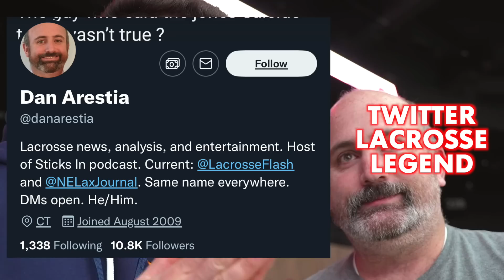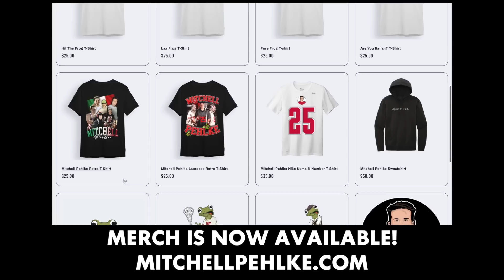HITTING THE FROG IN THE CITY THAT NEVER SLEEPS!! (NYC MEGA VLOG)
TIMESTAMPS:
Intro (0:00)
Driving up to NYC (0:19)
Shooting with Jeff Teat (0:52)
Playing PIG against Jeff Teat (1:15)
Playing Nothing But Net against Jeff Teat (1:53)
New York Riptide Facilities Tour (2:09)
Jeff Teat Q&A (2:51)
What was Jeff Teat's Recruiting Process (2:58)
What was it like being ranked #1 in High School (3:12)
Getting Drafted #1 Overall in the NLL & PLL (3:22)
Going to NYC (3:41)
NYC! (4:23)
Dressing up a Taurus (5:18)
Frogging in NYC (6:04)
New York Riptide NLL game (9:23)
Getting a free pair of Yeezys (13:01)
MITCHELL PEHLKE MERCH (13:47)